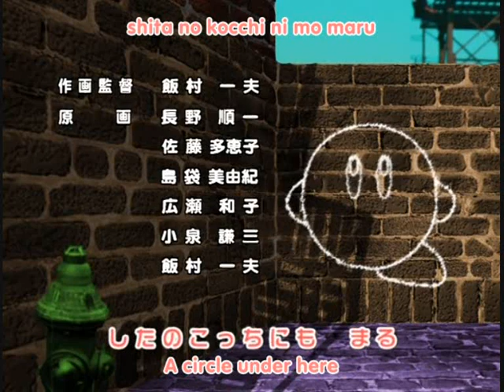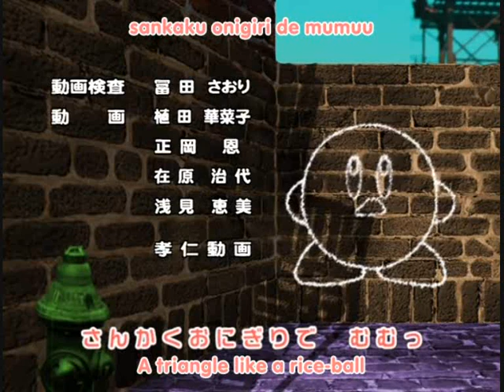ANIME: Hoshi no Kirby - Episode One - Act Three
It's Here!  The Pink Visitor!

Act Three

Kirby belongs to HAL and we are in no way associated with HAL or Nintendo.